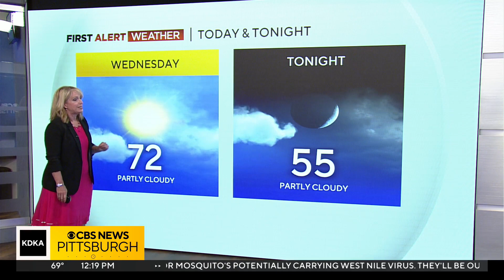KDKA-TV Afternoon Forecast (8/30)